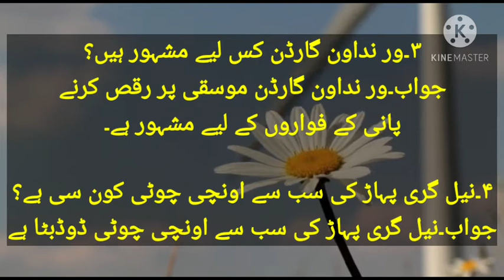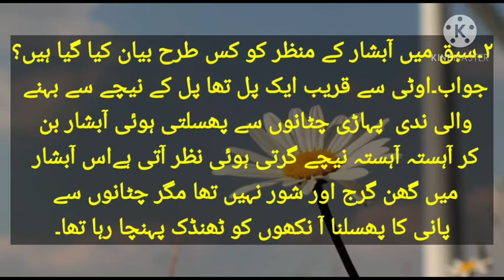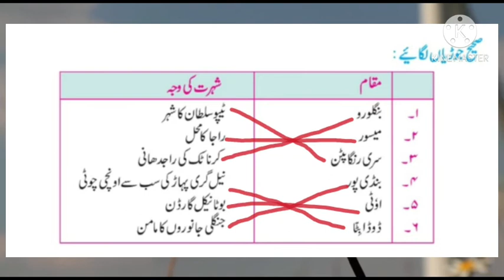std:6th|urdu medium|chapter no14|Ooty ki sair|question answeجماعت ششہم اوٹی کی سیر سوال ب و جواب